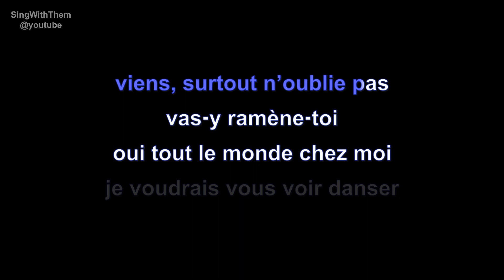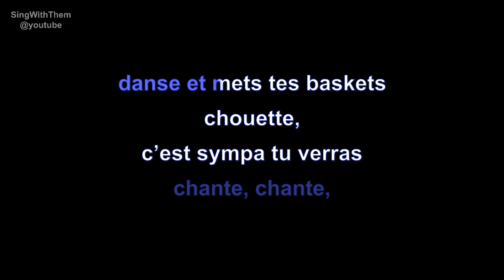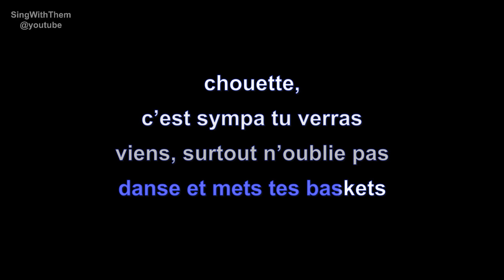les forbans | chante | lyrics | paroles | letra